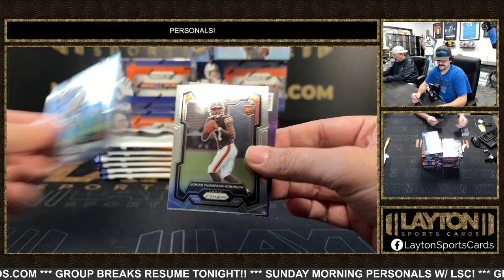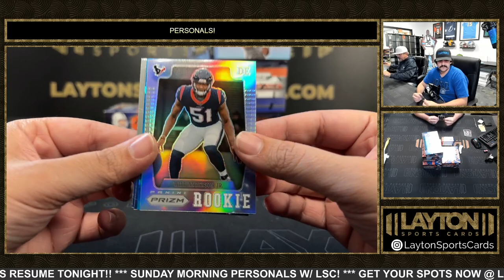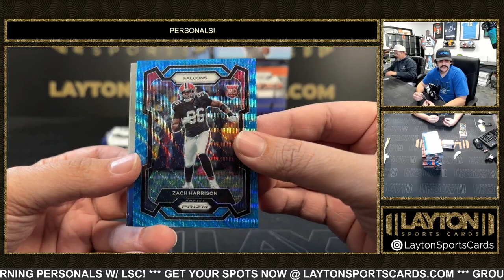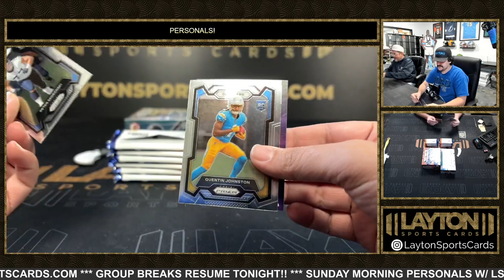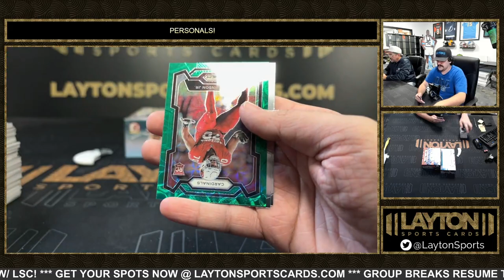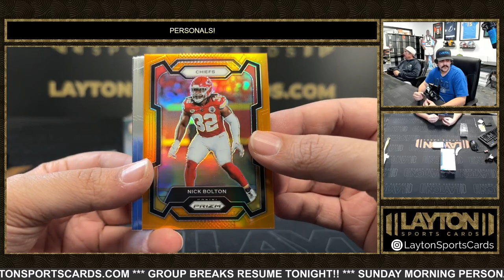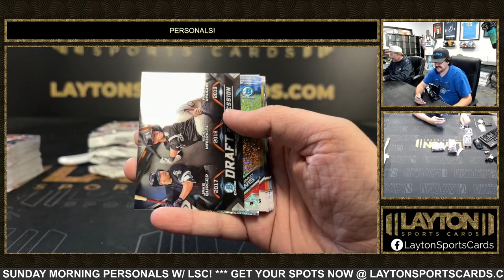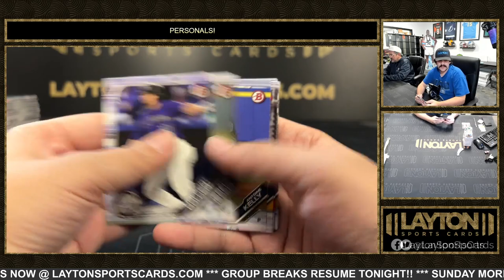6 Box Personal Mixer For Jeffery H